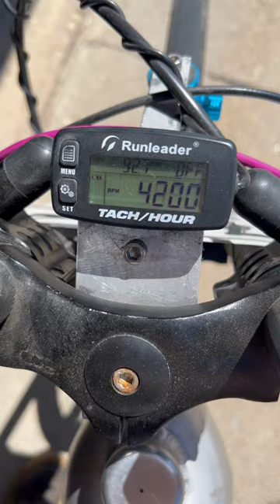Athena Minarelli Bike!!